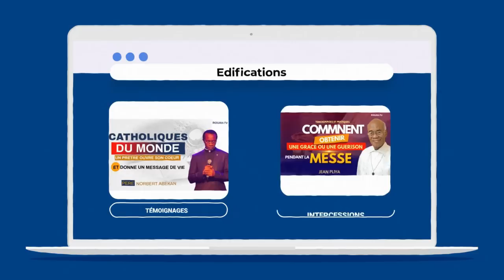3 SAINTES NOUS MONTRENT COMMENT ACCEDER AU COEUR DE JESUS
Visitez notre site pour des contenus qui vont vous surprendre!